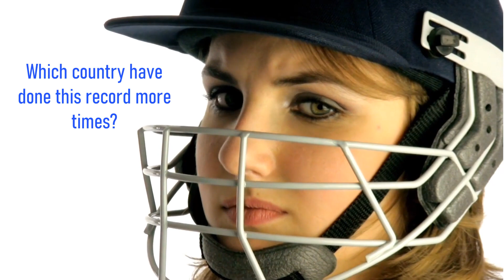100s by Both Openers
Both opening batsmen in a cricket team scoring a century (100 runs) in the same innings. This is a rare and remarkable achievement, as it requires both batsmen to be in good form and to play patiently and intelligently.